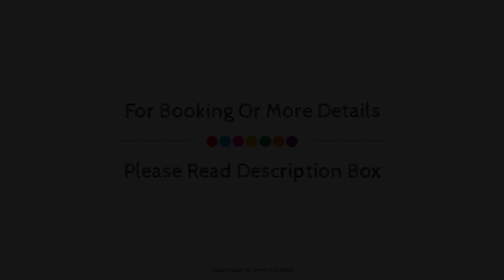Hotel Le Paddock, Imphy, France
About Property:
Hotel Le Paddock is a popular choice amongst travelers in Imphy, whether exploring or just passing through. The property features a wide range of facilities to make your stay a pleasant experience. All the necessary facilities, including free Wi-Fi in all rooms, wheelchair accessible, 24-hour front desk, facilities for disabled guests, luggage storage, are at hand. Each guestroom is elegantly furnished and equipped with handy amenities. The hotel offers various recreational opportunities. Friendly staff, great facilities and close proximity to all that Imphy has to offer are three great reasons you should stay at Hotel Le Paddock.
Searching For
1. Hotel Le Paddock - Imphy
2. Hotel Le Paddock - Imphy Virtual Tour
3. Hotel Le Paddock - Imphy Rooms
4. Hotel Le Paddock - Imphy Amenities
5. Hotel Le Paddock - Imphy Videos
6. Hotel Le Paddock - Imphy Offers
7. Hotel Le Paddock - Imphy Deals
Audio Credit:
Track Title: Subway Dreams
Artist: Dan Henig